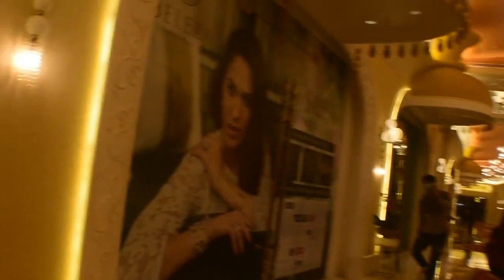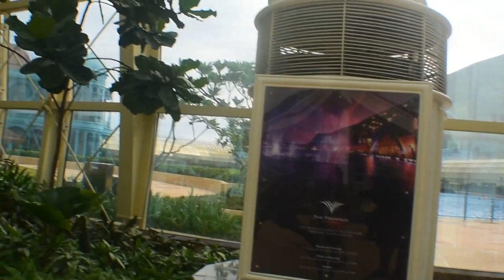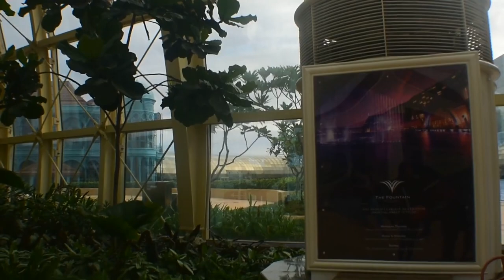Okada Manila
Beautiful casino resort. Come here for the architecture. But for those who love to gamble it should be an ideal atmosphere. This place is new so everything sparkles.